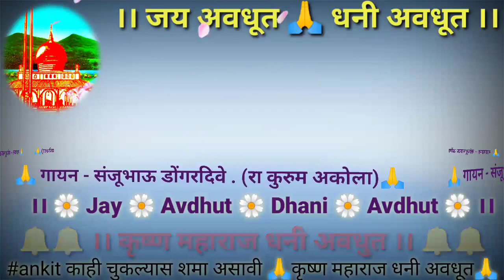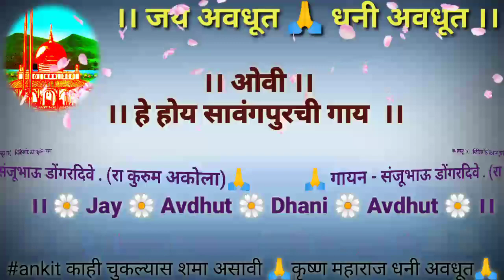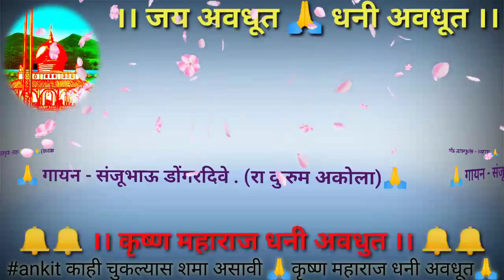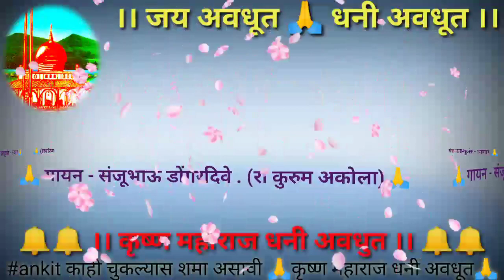Ovi avdhuti bhajan oovi गाय लहानशी लहानशीJay avdhut krushna maharaj dhani avdhut sawanga vithoba